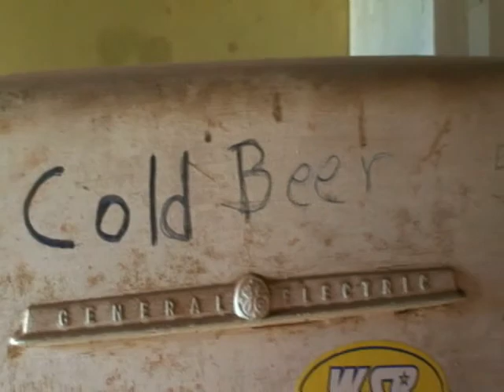mid east race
yadkin valley country club race in the mid east series